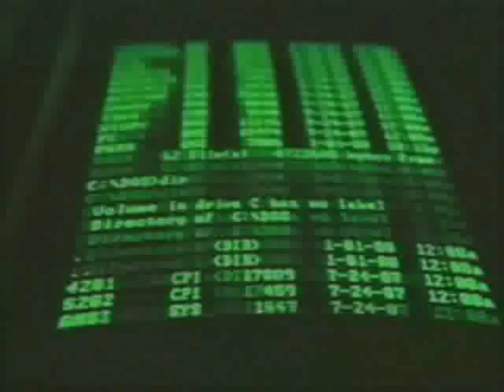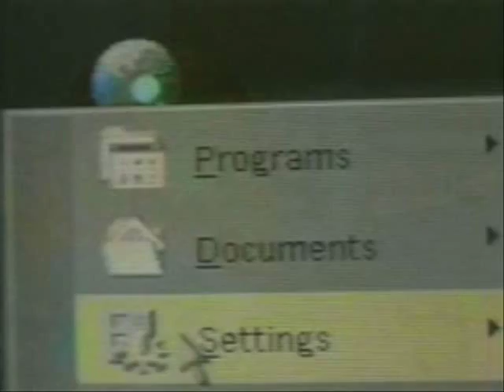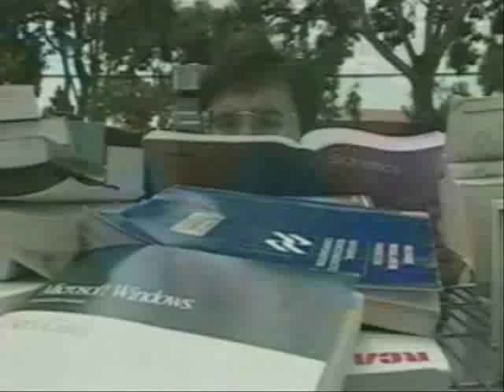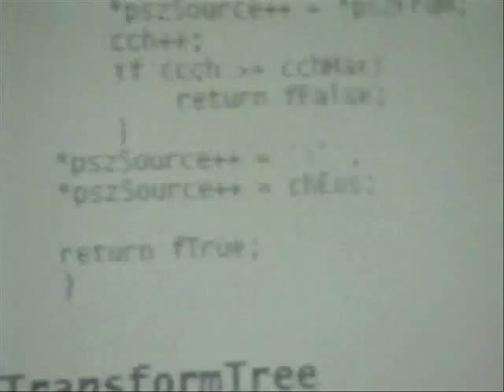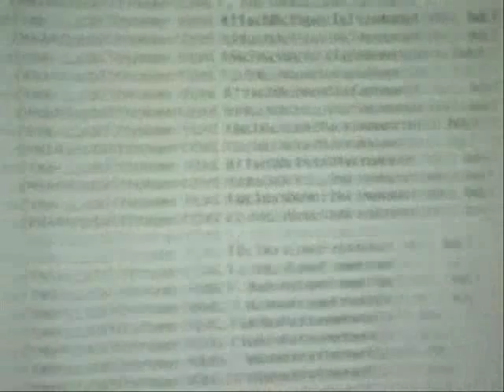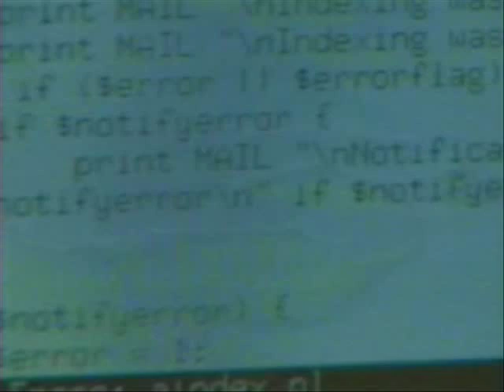Nerds of Sillicon Valley - 01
Evelution of Computers